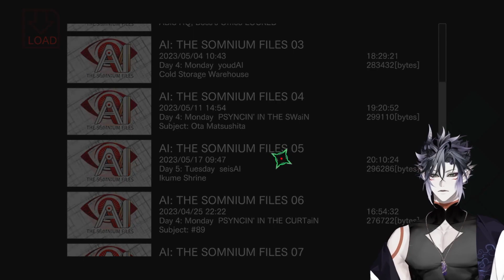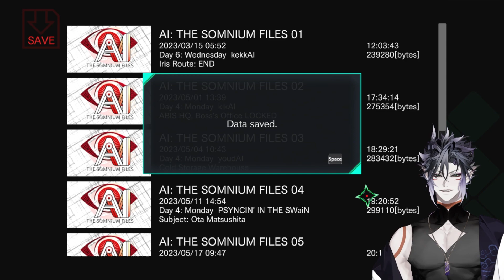SO CLOSE, YET SO FAR... | AI: The Somnium Files Ep. 23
Leizu Shen plays A.I. The Somnium Files. This a full blind playthrough!

If you'd like more content, you can catch us live on twitch! Usually streams starting at 3 PM EDT!